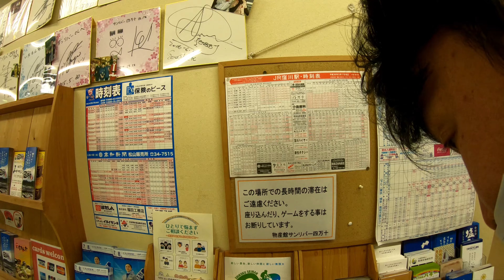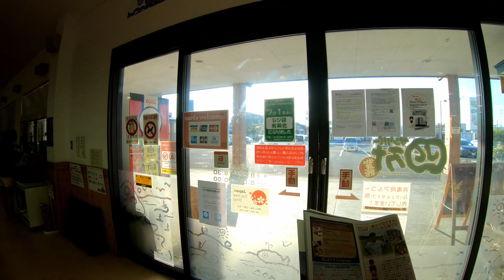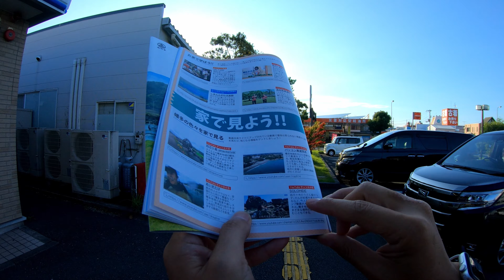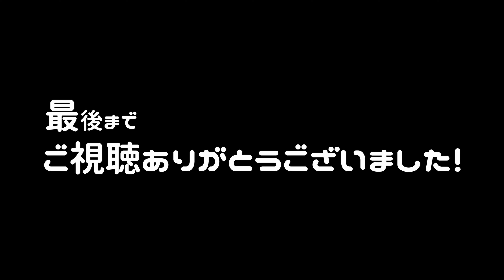あいきたび 今日が第二のスタートなのです。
YouTube検索画面や、あなたへのおすすめや、はたもーら見てから来られた方は

撮影機器
go pro hero 7
go pro karma grip
go pro seeker
zoom f1-lp